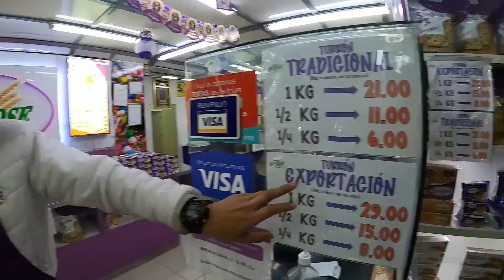Así se vive el MES MORADO en PERU!!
El señor de los milagros es la procesión más grande del mundo, se celebra en el mes de Octubre en Perú también conocido como el mes morado. Así se vive el mes morado en Perú. Increíble.

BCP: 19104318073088